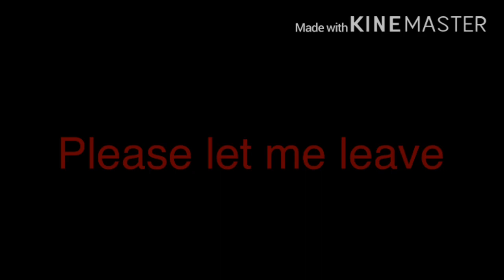Sayori’s Reality || GLMV || DDLC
Audio in the video-